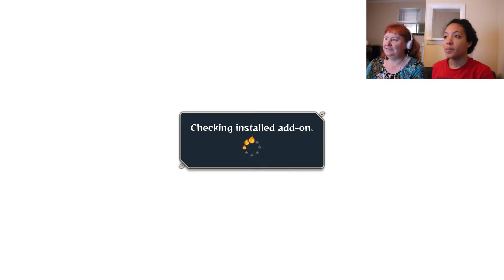Mom Tries to Play Naruto Shippuden: Ultimate Ninja Storm 4!!! IS THAT A WEASEL??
Watch as my mom attempts to play Naruto: Ultimate Ninja Storm 4! She is very confused and has no clue what's happening!

Tune in next week for another hilarious Mom Monday